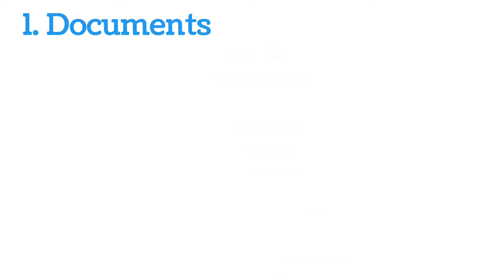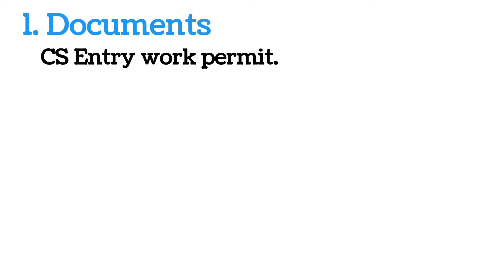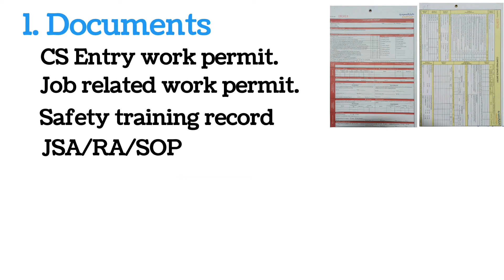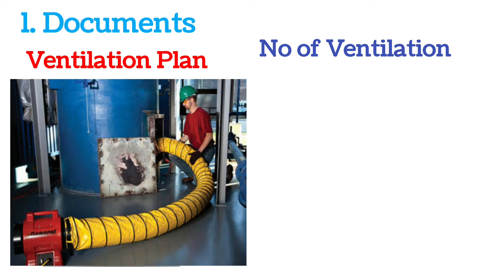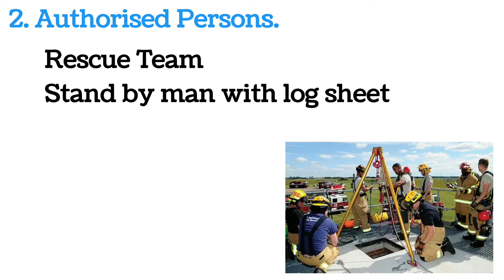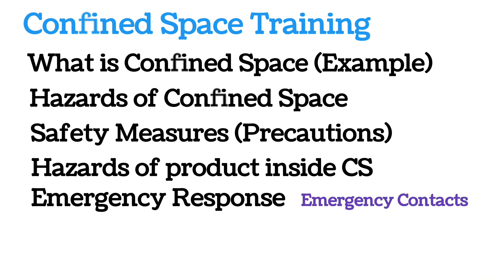Confined Space Safety Training Video.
Welcome to our Confined Space Safety Training Video. In this comprehensive guide, we cover essential safety requirements, procedures, and best practices to ensure a safe working environment in confined spaces. Learn about hazard identification, necessary permits, emergency response protocols, and the proper use of personal protective equipment (PPE).

Stay informed and stay safe!